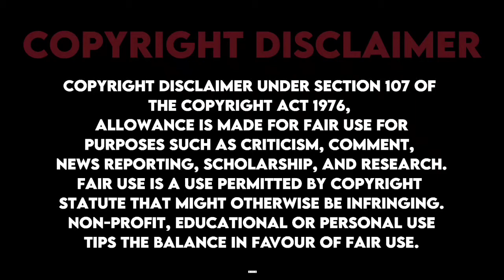Vaathi - Teaser Reaction Video _ Dhanush_ Samyuktha _ GV Prakash Kumar _ Venky Atluri - LOSTER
Education is more than about books, marks and results. The right mix of chalk and challenges can shape the future generation ✨

Presenting you Dhanush in & as Vaathi !

Vaathi / SIR is our upcoming Telugu / Tamil bilingual film written & directed by Venky Atluri. Music is composed by GV Prakash Kumar & Cinematography is handled by J Yuvraj. Sithara Entertainments headed by Suryadevara Naga Vamsi will be co-producing this film along with Ms. Sai Soujanya (Fortune Four Cinemas). The film is Presented by Srikara Studios

CAST :
Dhanush, Samyuktha Menon,Sai Kumar,Tanikella Bharani,Samuthirakani,Thotapalli Madhu, Narra Srinivas, Pammi Sai, Hyper Aadhi, Shara, Aadukalam Naren, Ilavarasu,Motta Rajendran,Hareesh Peradi,Praveena

CREW:
Production Designer: Avinash Kolla
Editor: Navin Nooli
DOP: J Yuvraj
Producers: Naga Vamsi S - Sai Soujanya
Written & Directed By : Venky Atluri
Banners: Sithara Entertainments - Fortune Four Cinemas
Presenter: Srikara Studios

We do not own all the material we're posting on this channel. If you are a copyright owner and want your work to be removed from our channel PLEASE contact us via email  or leave us a personal message here and we will remove your material right away. PLEASE do not opt for a youtube strike.

Reaction Video By Hbk Prakash (Loster)

Jk tamil, Briyani man, Roast video, REACTION video, Other Channels, DJ Galatta, It's Eniy, VCP Reaction, Maja Views, Pataka vibes, Petromax lightu, The Real Snakes, Time Out Squad, New to you, Matta Ooruga, Tamil Reaction Video
New Reaction Video, Reaction Whatsapp Status, Standup reaction, Bong grilZ, Spiritlocs, Fundamentally filmy, the Gizzy, Namkeen Sach Music,